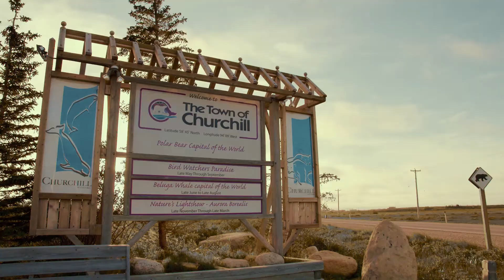Emergency Medicine at the University of Manitoba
Emergency Medicine at the University of Manitoba offers a progressive approach to clinical and classroom education with leading edge programs in simulation, ultrasound, and medical education.